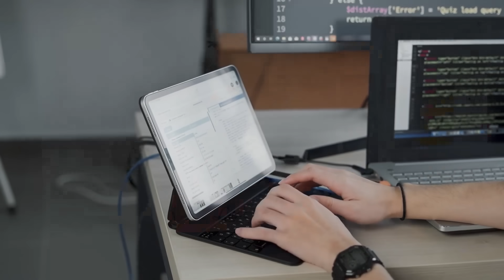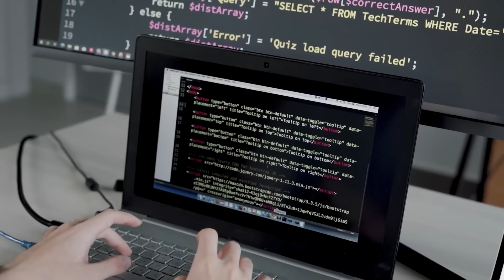7 Coding Myths - Busted! 🕵️‍♂️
In this video, i will bust few coding myths for you!